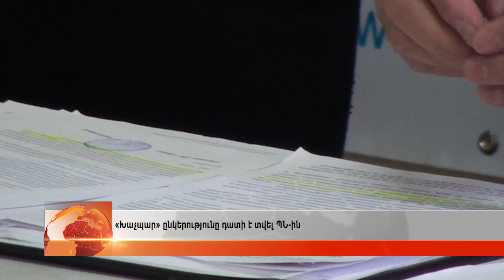«Խաչպար» ընկերությունը դատի է տվել ՊՆ-ին